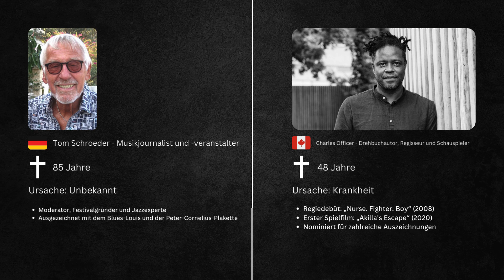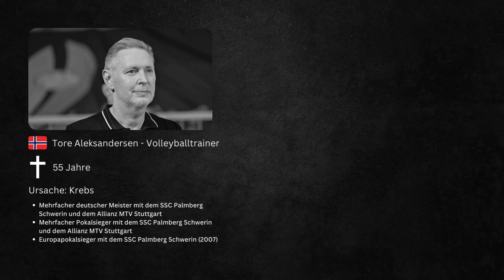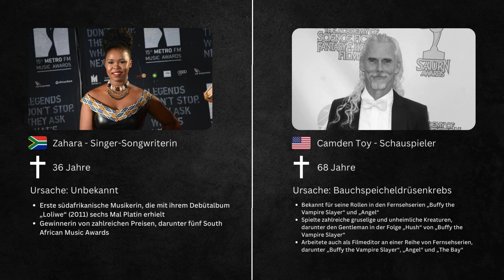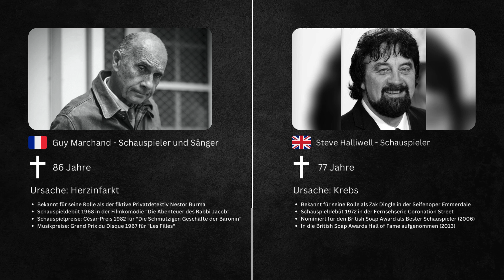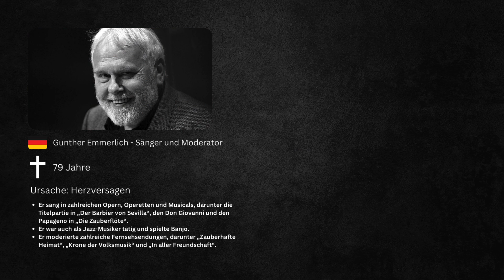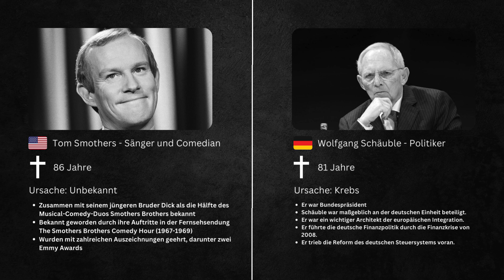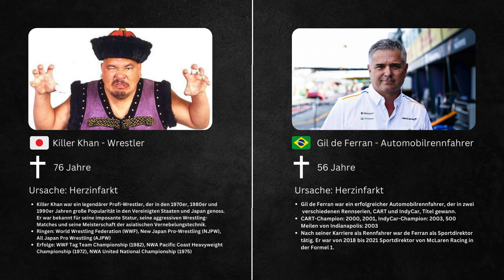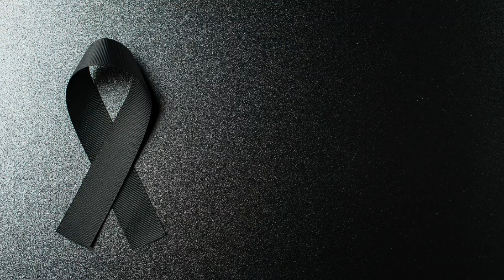Verstorbene Persönlichkeiten - Dezember 2023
In diesem Video befinden sich Personen die im Dezember 2023 verstorben sind.

Auf diesem Kanal stelle ich National oder International verstorbene Prominente, verstorbene Stars und verstorbene Persönlichkeiten vor.

Wenn dir das Video gefallen hat:
👉Schreibe ein "Herzliches Beileid" in die Kommentare